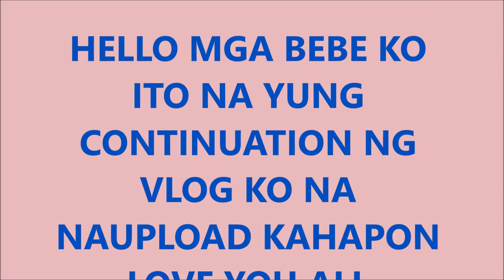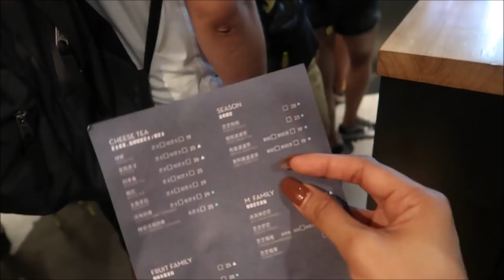MAY NADISCOVER KAMI+BINAHA KAMI SA CHINA/PINKSLOVERS